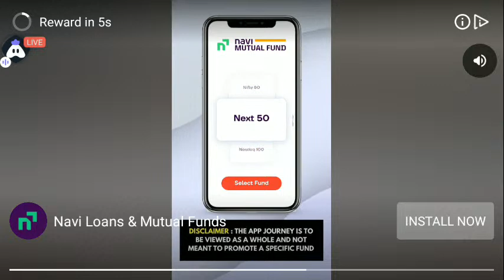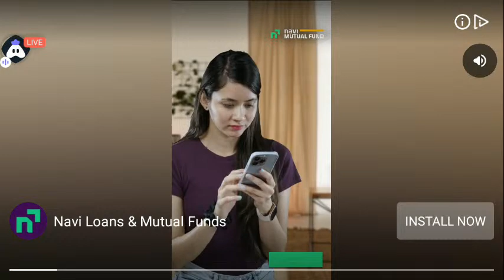Saragarhi Fort Defense : 👍 Good stream | Playing Solo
Saragarhi Fort